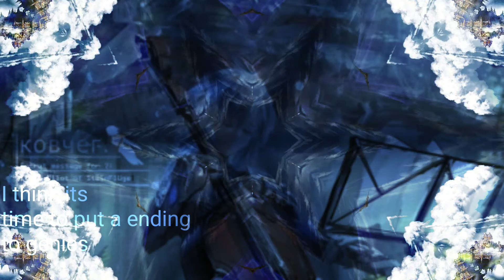Genies-lookas (Axton blazye pt final mix)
I am not responsible for any damages caused by this track